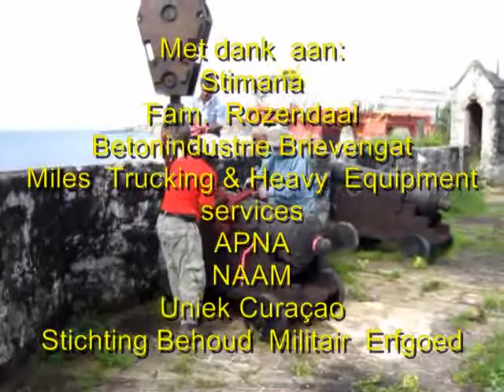Fort Beekenburg - plaatsing 2 kanonnen